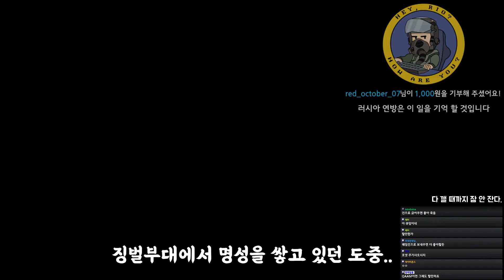뭔가 이상한 이세카이 전투기 조종사 [망선생의 에이스 컴뱃 7 켠 김에 왕까지 4화]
3화를 와이프(진)에게 들켜버렸습니다.

응? 망자가 말을 한다구요??